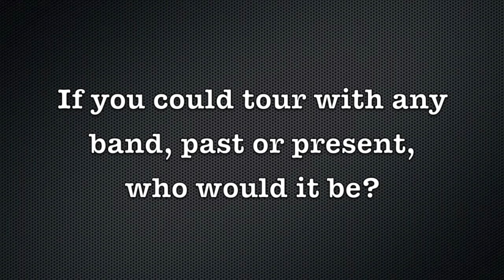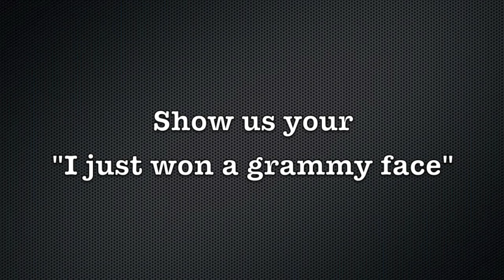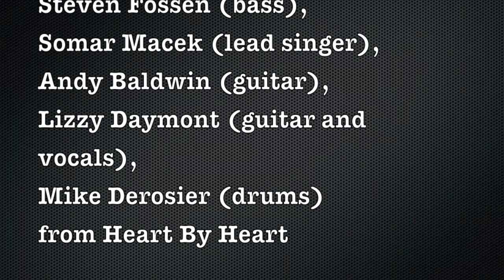A Visit to the Green Room - Episode #4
We snuck backstage to share stories, and laughs, with a few stellar musicians before their sets on The Triple Door's stage - take a gander at what we saw in our Visit to the Green Room series!
Featuring :::
Steven Fossen (bass), Somar Macek (lead singer), Andy Baldwin (guitar), Lizzy Daymont (guitar and vocals), Mike Derosier (drums) from Heart By Heart

Courtney Marie Andrews

Markus Hoyer (guitar, vocals) Patrick Foster (tunes, guitar, vocals) and Seth Garrido (saxophones, vocals) from Patrick Foster & The Locomotive

Kim Virant & Star Anna and Foster

Shane Tutmarc

Camera footage & editing ::: Jordan Merfeld & Mike Klay

Intro & Outro Song ::: Barracude - Heart